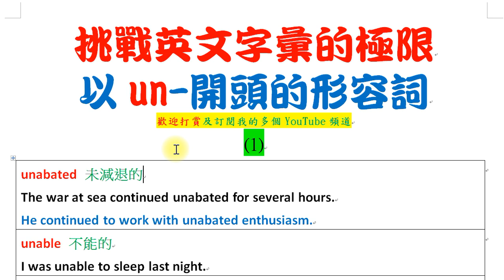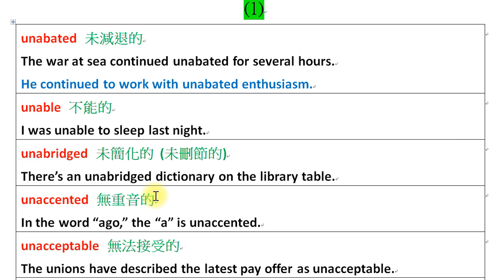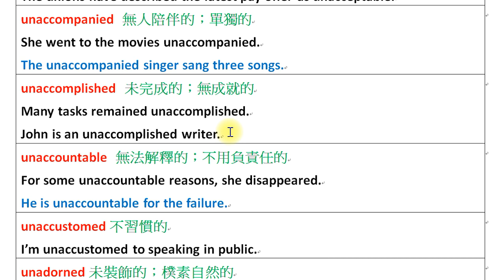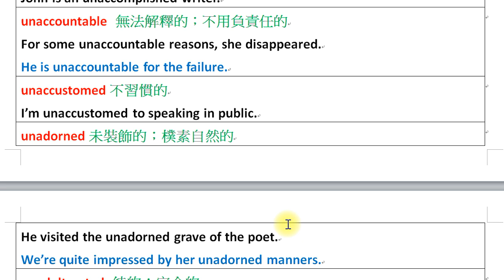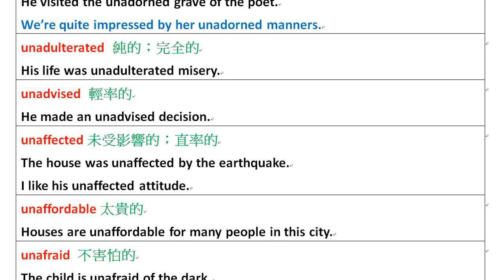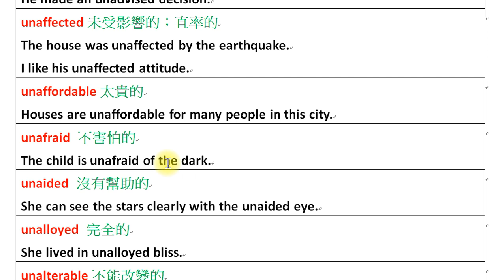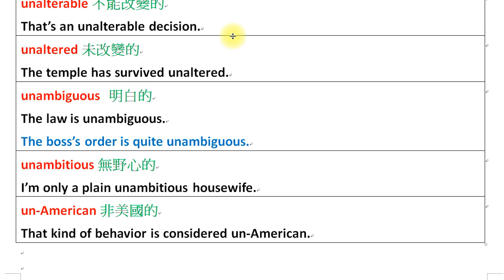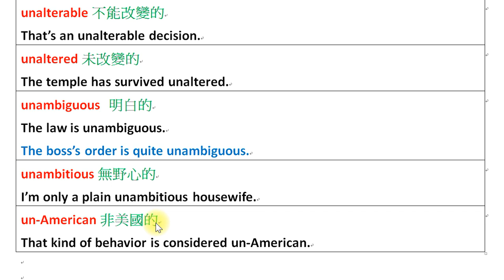挑戰英文字彙的極限：以un- 開頭的形容詞 (1)